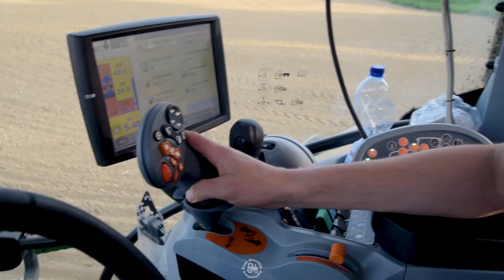New Holland T7.270 | Lemken Saphir7 | East Slovakia Agriculture (ESA) 2018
Ahoj ! Vítame ťa pri našom najnovšom videu zo sejby sóje. Vo videu nájdeš traktor značky New Holland s označením T7.270 spolu so sejačkou Lemken Saphir7. Na túto kombináciu sme natrafili u Samostatne hospodáriaceho roľníka v obci Moravany na východe Slovenska.

S pozdravom tým ESA